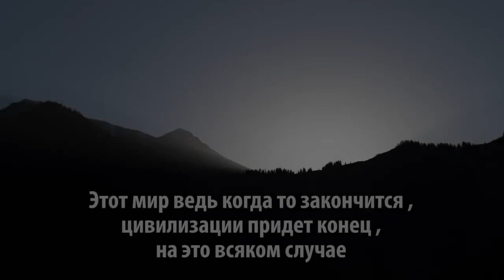Knowledge beyond science - Alexander Hakimov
Are you still divide science and religion? Alexander Hakimov tells how can science and religion coexist. Truthful knowledge about science and religion from the real spiritual master.

Alexander Hakimov (H.G. Chaitanya Chandra Charan prabhu), is an award-winning publishing author, and spiritual leader. He is one of the ISKCON diksa guru, and a member of the ISKCON GBC, a disciple of H.H. Jayapataki Swami Maharaja, and an Honorary Director of John Favors' Institute for Applied Spiritual Technology.